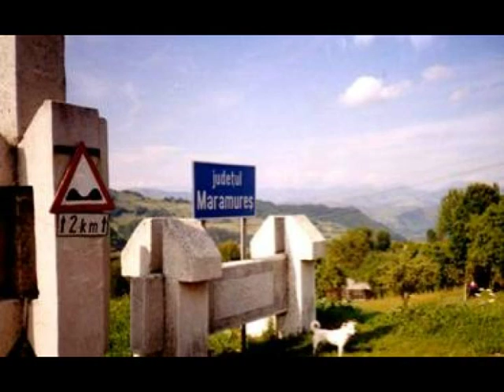La intrare în Maramureș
Căprioare în Maramureș-Deer in Maramures